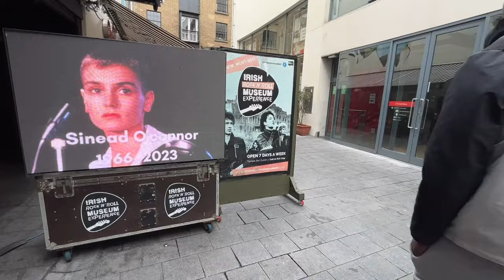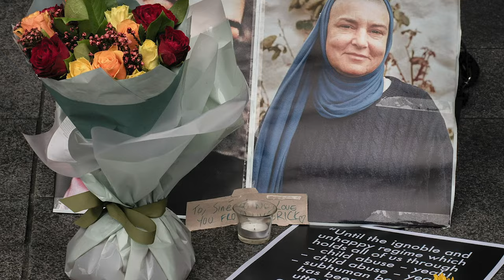Sinead O'Connor: Fearless (Official Trailer)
Coming Soon!

Sinead O’Connor is one of the most well-known singers of the 80s, loved for her authenticity and extraordinary connection with her audience. After her sudden passing, her voice will forever linger in the hearts of those who listened to her music